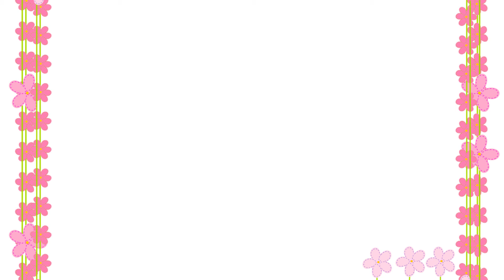Paas The Suit Challenge With 5 Other Youtubers | Don't Rush Challenge | Shalini Jaimini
Hye Hiee!!
Here's my links! So we can chat all day err day...hehe :)

So, it's totally a different video on my channel and I really enjoyed filming this video!!
I did this paasthesuitchallenge paasthedresschallenge with all these pretty girls, we all had a lot of fun and we hope you will also have fun while watching this one!!
Bye..!!

Youtube Handle of all my pretty girls in this video..!!
In The Order Of Their Appearance:-

Hyee, I am Shalini from Gulabi Nagri, i.e., Jaipur..!!
So, on this channel I will show you "VIDEOS" related to "LIFESTYLE", i.e., "Hairsyles", "Try on Hauls", "Outfit Ideas", "Styling Tips", "DIY Beauty", "DIY Crafts", "DIY Refashion, "Experimental Cooking" and many more. . . .
Hope you guys enjoy watching my videos:)
Until Then……
"Be Creative & Be Stylish"